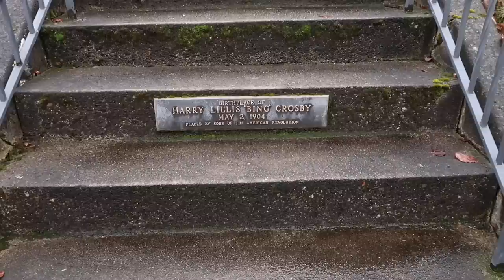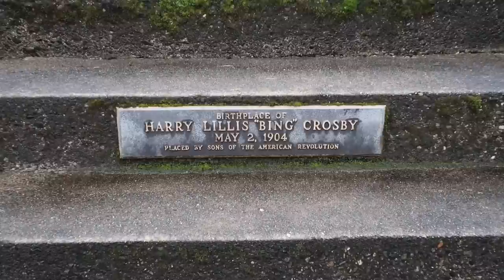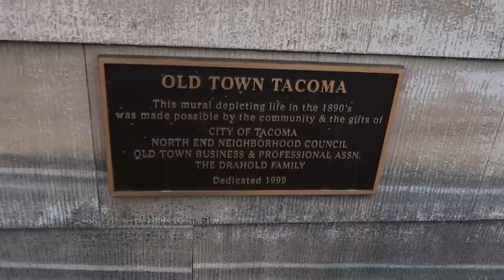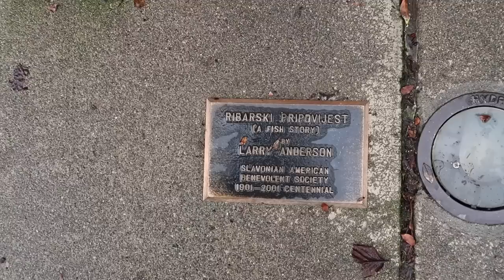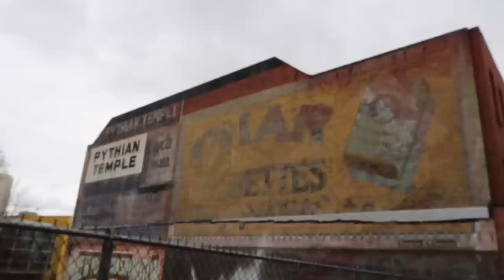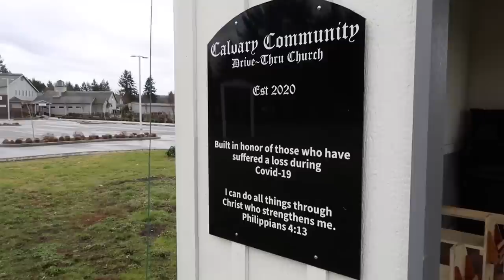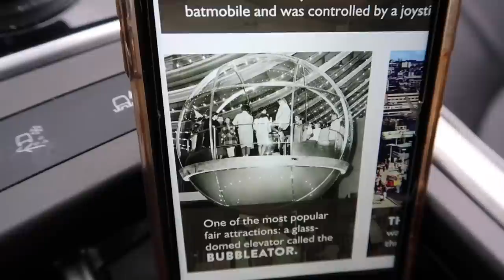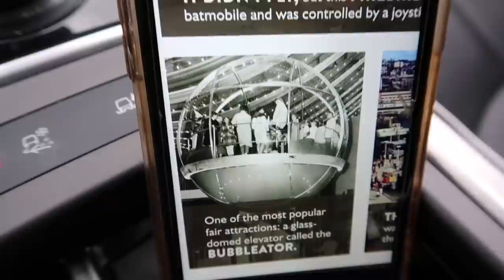Quirky Roadside Stops Near Tacoma - The Drive Thru Church & Worlds Fair Bubbleator / Downtown Murals